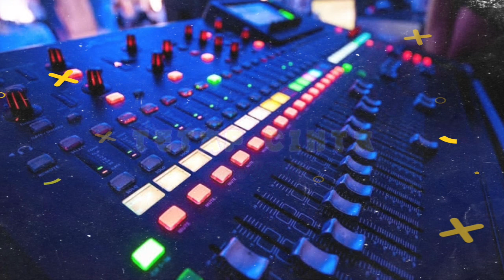Novi'P "Tetap Cinta" Yeppy Auwe ( Official MV 2022 Remix )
Jikq Kalian Suka Dengan Lagu Ini Please

ARTIS - NOVI'P - YEPPY
Mix Mixing Beat = Janu Bapa